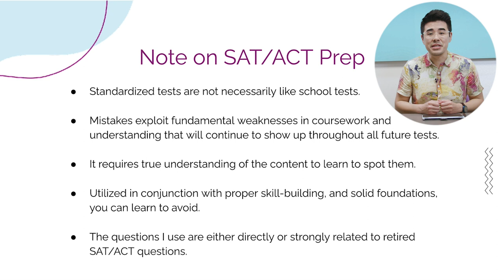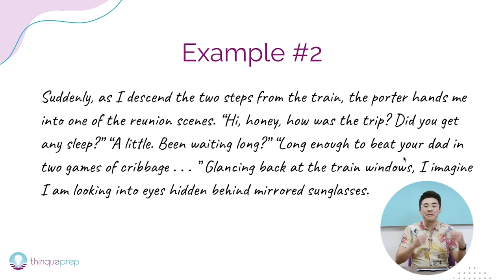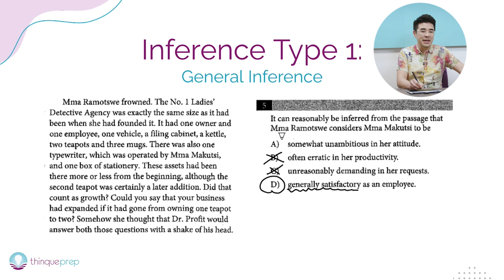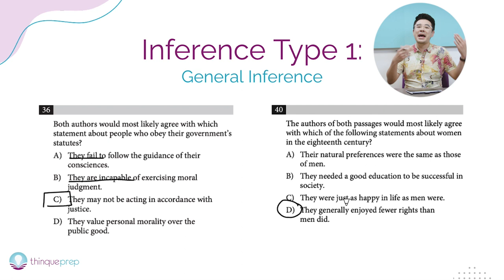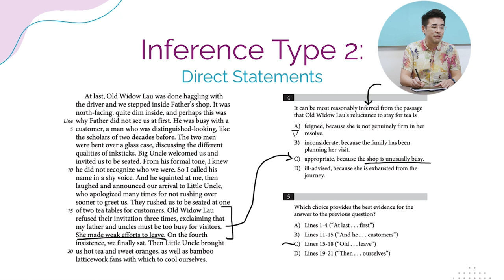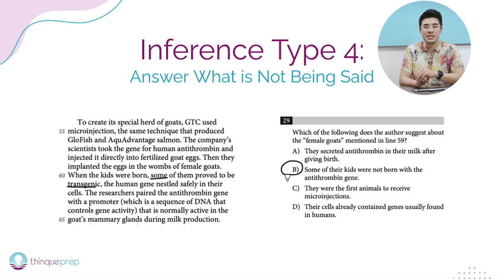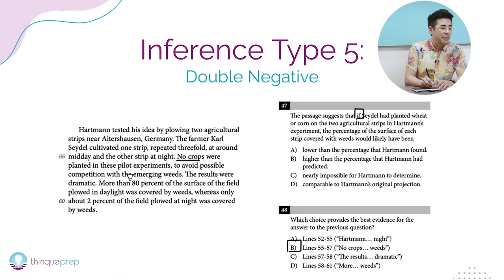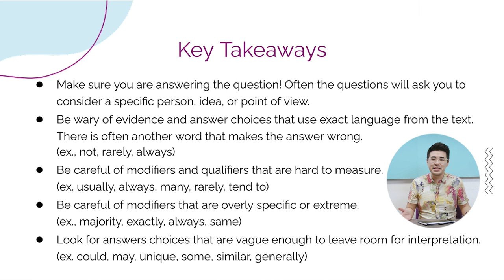How to Crush the SAT and ACT Reading Section: Inference Edition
Thinque Prep is a full-service educational consulting firm established in 2013. Since its founding, Thinque Prep helped over 2000+ Orange County students pursue their educational goals. Thinque Prep assists families through the student’s academic experience, starting as early as elementary schools. Our holistic, foundation-building approach prepares each student for the rigors of the high school curriculum, college admissions, and beyond. Thinque Prep has been featured on Spectrum News, KTLA5, and KNBC4 for its professional expertise.